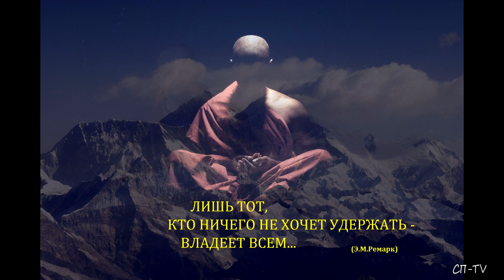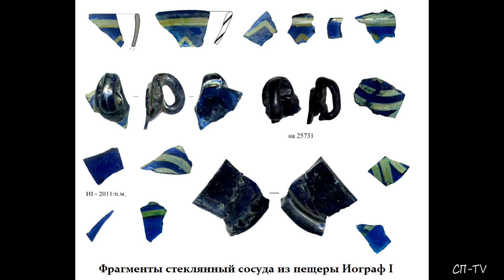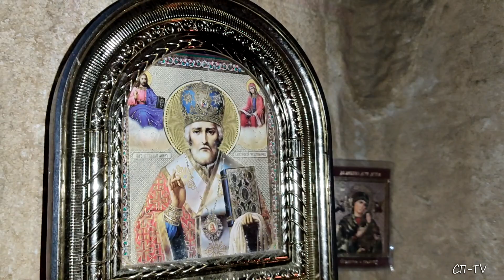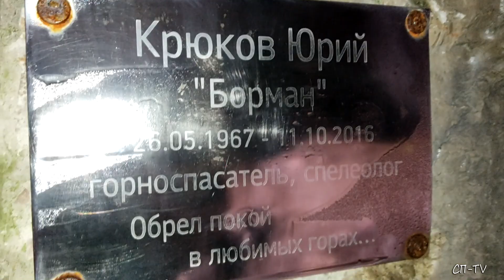Пещера Иограф. Древний храм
Как известно, многим крымским пещерам в старину люди придавали практическое значение. Они использовались, к примеру, как в качестве жилищ и временных убежищ, так и для загонов для скота и хранилищ. Нередко устраивали в них и церкви. Пещера Иограф над Ялтой служила жителям средневекового Крыма именно в этом качестве. И вот сегодня мы и совершим паломничество к этой древней святыне...
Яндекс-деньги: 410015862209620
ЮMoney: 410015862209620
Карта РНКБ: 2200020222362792